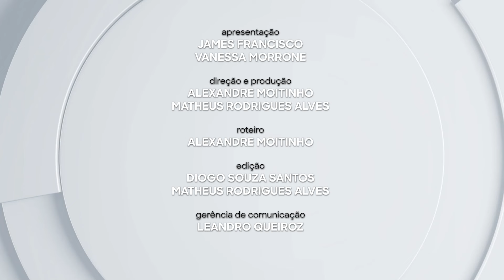PROCESSOS DE ENFERMAGEM - SALA DE ENFERMAGEM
SALA DE ENFERMAGEM ▶️ A Resolução Cofen nº 736/2024 trata da implementação do Processo de Enfermagem, para consolidar e aprimorar as práticas de cuidado por meio de uma abordagem sistematizada, assegurando a fundamentação teórica e a utilização de conhecimentos correlatos.

O conselheiro do Coren-SP Vinicius Santos e a enfermeira Neurilene Oliveira são os convidados deste episódio, detalhando esta nova resolução e esclarecendo as principais dúvidas que os profissionais vêm encontrando.

Sala de Enfermagem está disponível no YouTube, Spotify, Amazon Music, Apple Podcasts e Google Podcasts. Assista agora mesmo!